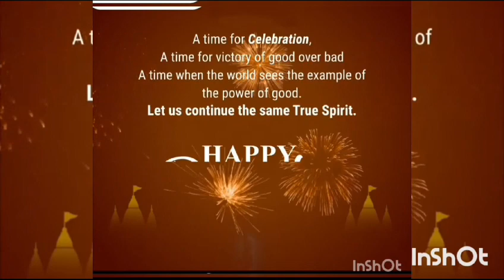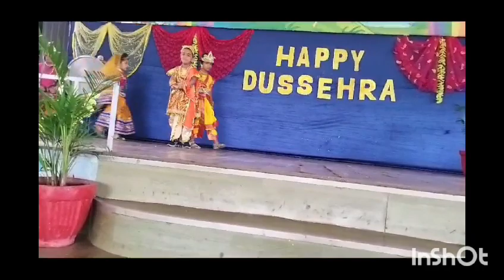TAPPS Celebrated Dussehra.....